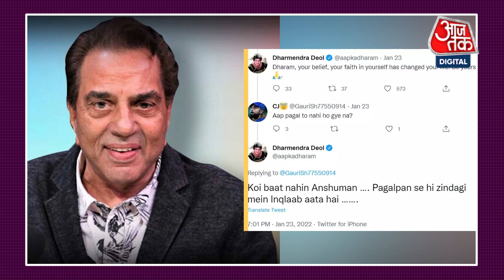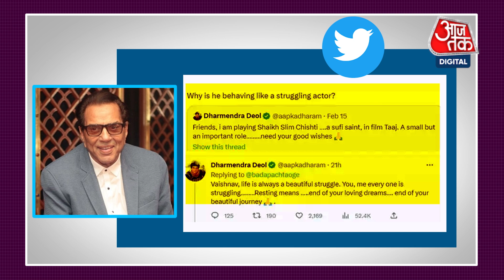Dhahrmendra ने ट्रोलर्स को जो जवाब दिया है वो हर किसी को सुनना चाहिये | Taaj- Divided By Blood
अब एक वेब सीरीज से धर्मेंद्र अपना ओटीटी डेब्यू कर रहे हैं. वह सूफी संत शेख सलीम चिश्ती का किरदार निभाते दिखेंगे. उन्होंने एक्साइटमेंट में अपना वेब सीरीज लुक फैन्स के साथ शेयर किया लेकिन कुछ ट्रोलर्स बाज नहीं आए और उन्होंने धर्मेंद्र जैसे सीनियर एक्टर को भी ट्रोल किया

Now Dharmendra is making his OTT debut with a web series. He will be seen playing the character of Sufi saint Sheikh Salim Chishti. He shared his web series Look with fans in excitement but some trollers did not stop and he also trolled senior actors like Dharmendra.